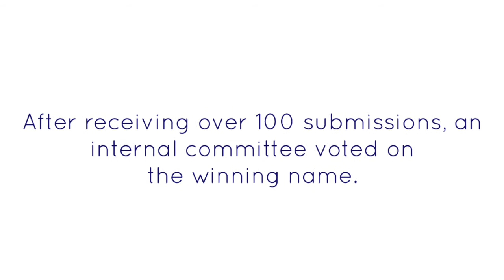Congrats Gabe! To see the vist edition of The Bridge, visit (October 2018)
to see the first edition of The Bridge!